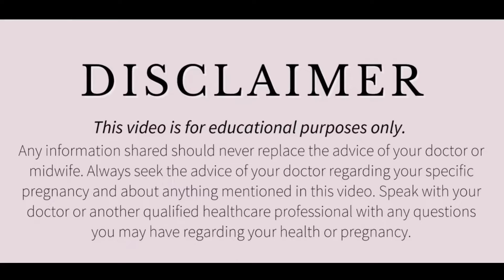पीरियड के 10 दिन पहले ही इस एक काम को बंद कर दें! Mistakes To Avoid In Implantation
What is missed abortion
Period ya pregnancy
Implantation fail
Implantation fail hone ke karan
Implantation successful na hona
Implantation successful
Successful implantation
Twins my world implantation
Implantation
Implantation kya hota hai
Successful implantation ke symptoms kya hai

Other related queries like..